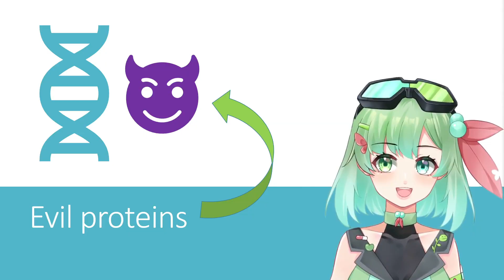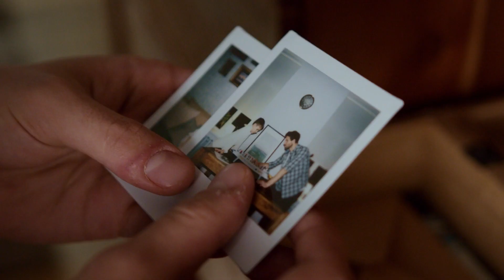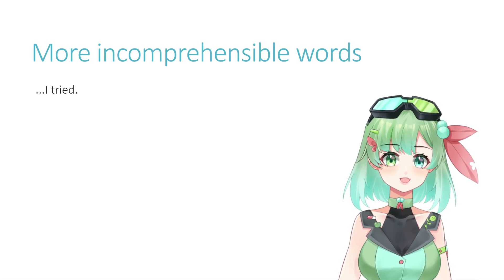This protein will destroy your brain?! 🧠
Hello, welcome to my first Fayeducation, AKA the series where I will talk about science in a (hopefully) simple and fun way! What do you think of prion disease? And what other science topics should I cover? Let me know! :^)

(reuploaded because I was having a STRUGGLEBUS moment my first time)

@FayeDrosera on Twitter, tag epicfayel for streaming or droserart for art

Sources:
💚 Hopkins Medicine - Prion Disease
💚 CDC - Prions
💚 Rare Diseases.org - Familial Fatal Insomnia

Rules:
👍 Feedback okay
👍 Topic suggestions okay
👍 Be respectful to me and each other

Q&A:
✨ Will I have livestreams eventually? Yes, I am getting used to this whole 'internet' thing, but I hope to have a daily schedule eventually with video games, studying, and more!

Other credits:
Ending song: Mameyudoufu - I STILL Don't Know What I'm Doing
Model art and rigging: ChibiStudioCo